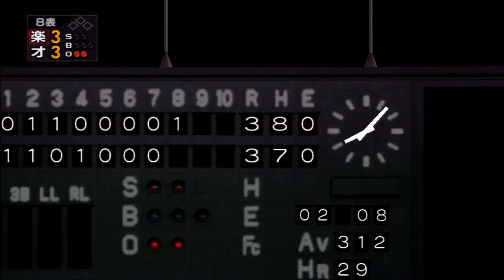Pro Yakyuu Spirits 6 (PS3) (Orix Buffaloes Season) Game #142: Eagles @ Buffaloes